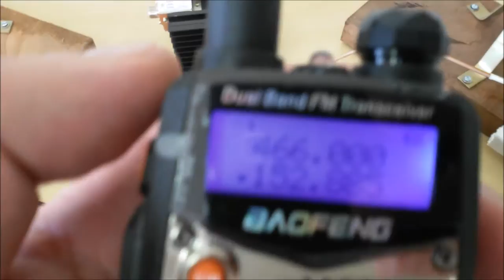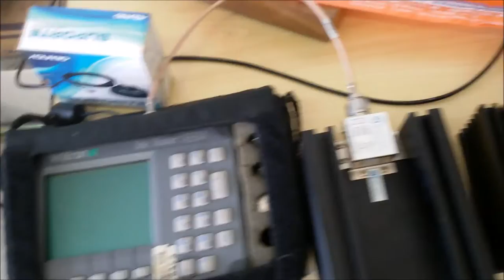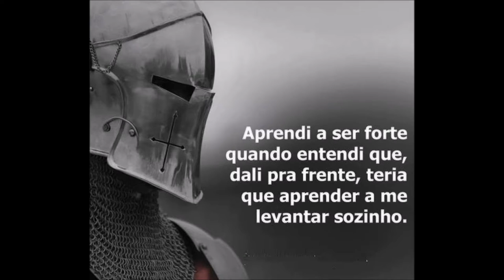SERGTECH SERGTEC ANTENAS PARA FALAR LONGE E BEM VHF UHF DUAL BAND CARGAS DE RF PX PY